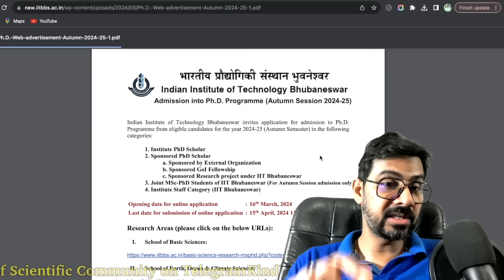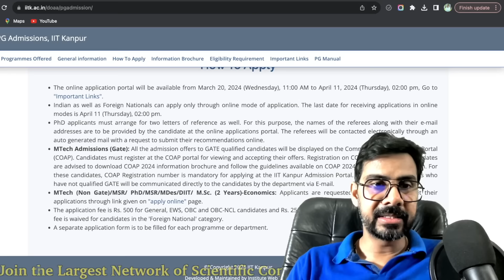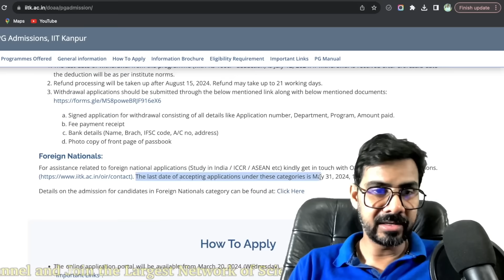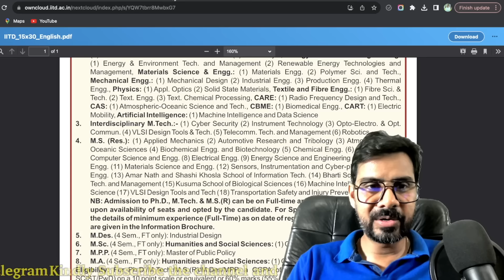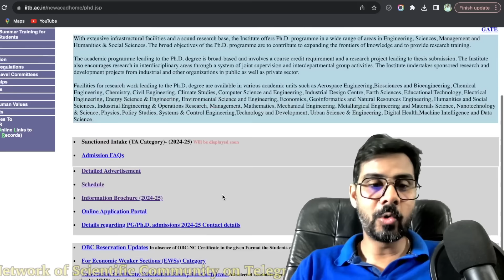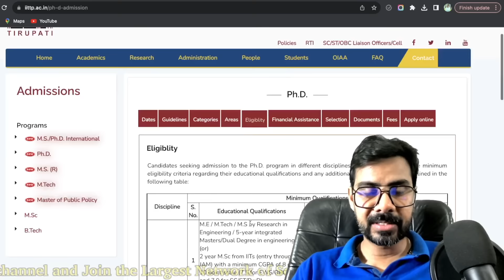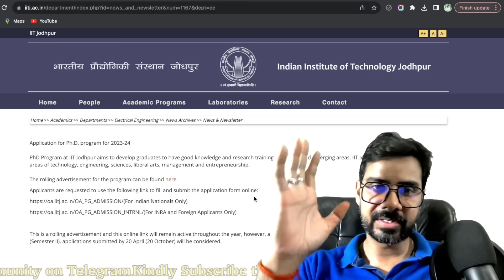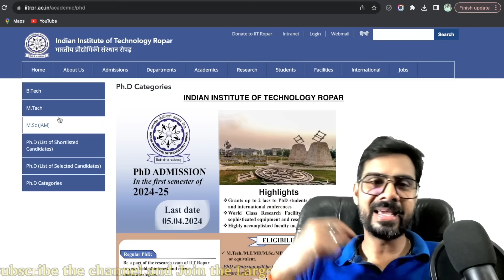IIT-Ph.D Admission 2024 in all Institutes I NET/LS/GATE/JRF/Non-NET More than 1000 seats